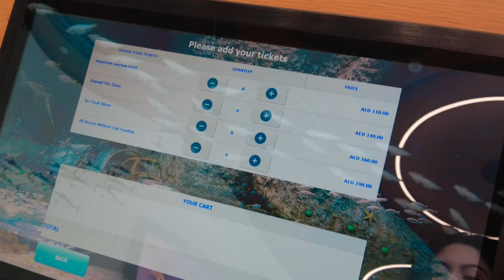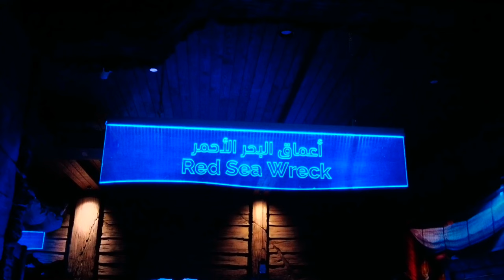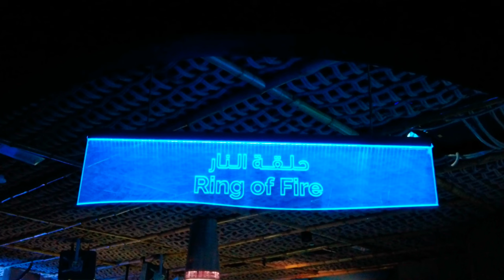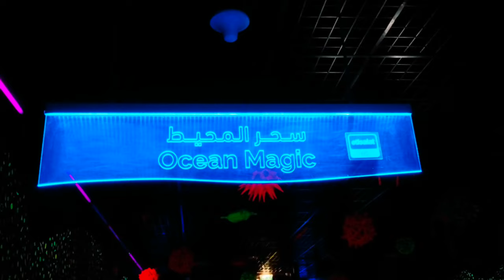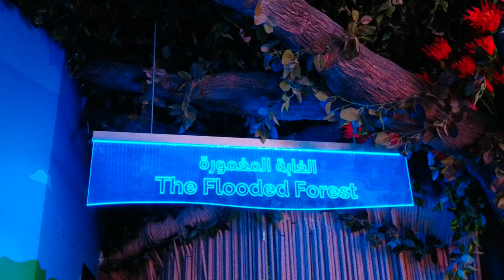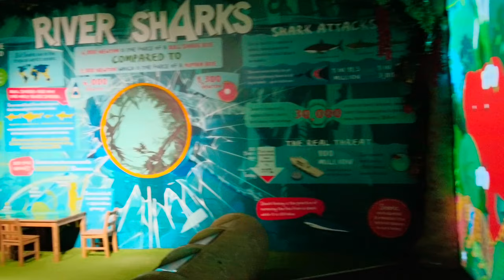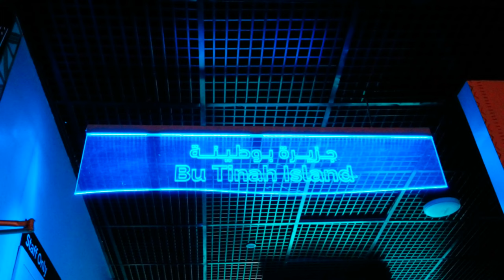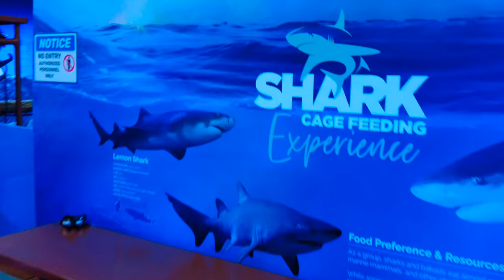VLOG: full tour at the national aquarium 🐟 🦈 | the largest aquarium in the middle east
Did you know that aquariums can actually save animals in the wild? 🐟 The mission of @thenationalaquariumae is to rescue, rehabilitate and return the native wildlife back to their homes. If you happen to see an injured wildlife and environmental emergencies, please report at 800 555